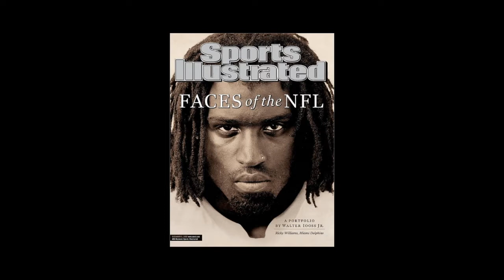Live Riff with Angel Gambino, The Astro Twins, Ricky Williams + Steven Forrest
Today, I’m riffing live with famed astrologers Steven Forrest and the Astro Twins, along with Heisman Trophy winner and former NFL star Ricky Williams about their collaboration on the new relationship app, LILA. Hear how they are preparing for their go-to-market launch and seed stage fundraising. Let's see what's in store for their future and yours!